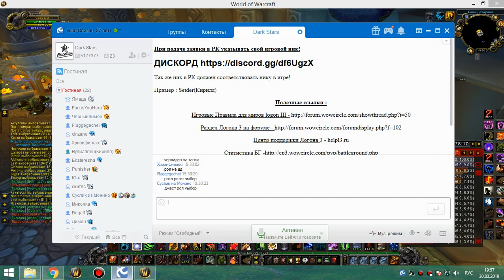ик 25 кот 30 03 19